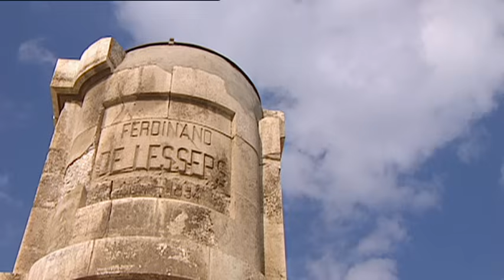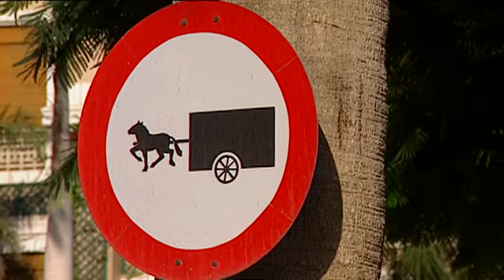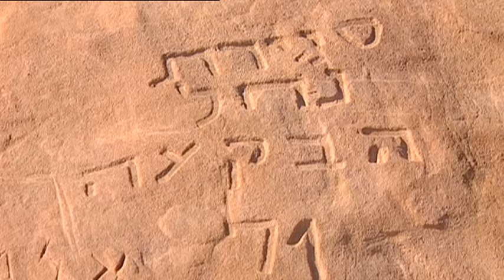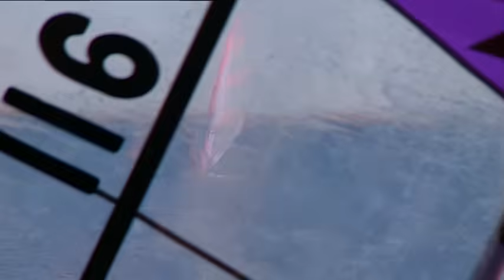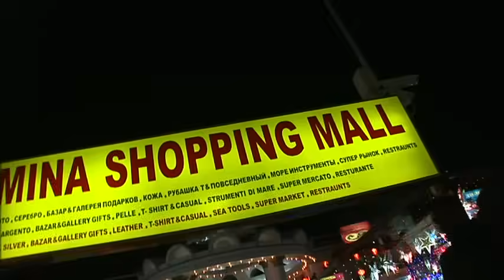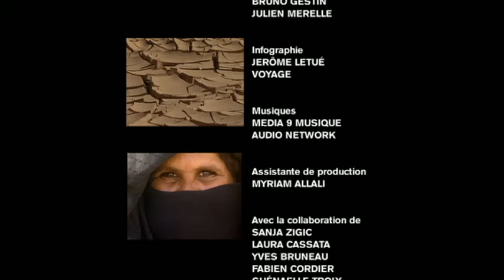"Egypte : le Sinaï, désert polychrome" un film de Pierre Brouwers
Une terre où se mêlent les sables du désert, les pics de montagnes vertigineuses et les eaux translucides des fonds marins. Peu de régions au monde offrent une telle diversité. En quelques minutes, le documentaire de Pierre Brouwers  vous transporte des dunes de sable aux sommets multicolores du cœur de la péninsule, avant de vous faire  plonger à la découverte de fonds marins parmi les plus séduisants du monde. Un point commun à tous ces lieux : une diversité de couleurs et de formes qui ne cessent de solliciter le regard.